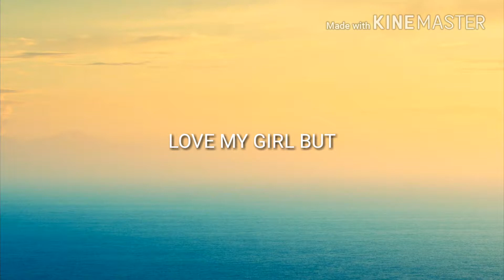HAPPY PILLS [MEME] [SOMETHINGSWORLD]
uh yea hi lmao
This is u h not a vent maybe idK??